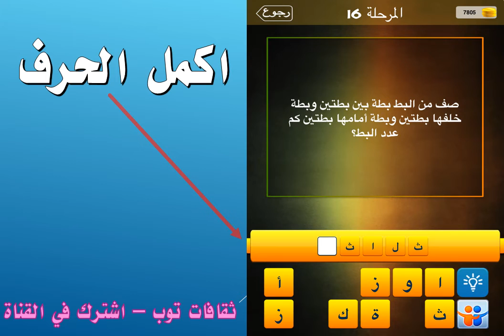صف من البط بطة بين بطتين وبطة خلفها بطتين وبطة امامها بطتين كم عدد البط؟